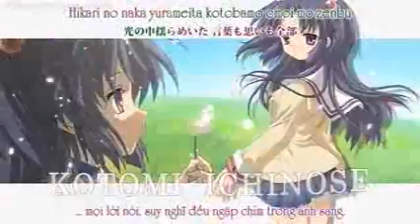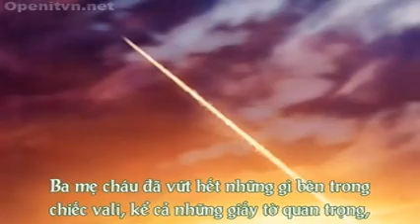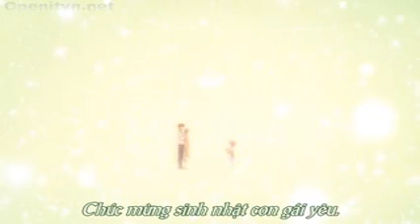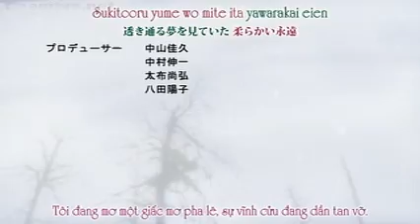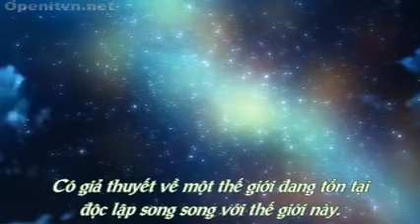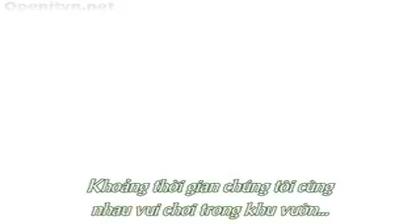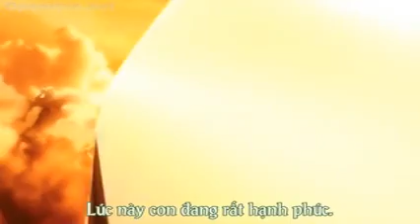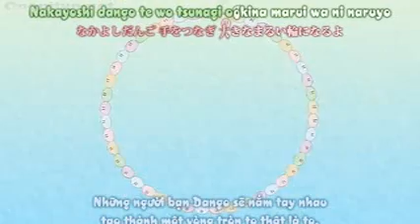CLANNAD Ep 14 Anime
Clannad lấy bối cảnh tại trường cấp III Hikarizaka tại một thị trấn nhỏ của Nhật. Okazaki Tomoya là một học sinh năm 3 lười nhác, không chịu học hành cẩn thận. Cậu ta thường xuyên đi học muộn, lơ là, chểnh mảng việc học, trong khi các bạn đang tập trung ôn luyện chuẩn bị cho thi cử. Tất nhiên là cậu ta không có nhiều bạn thân.

Cuộc sống của cậu ta cứ tiếp diễn hàng ngày như vậy, đến khi cậu ta gặp một cô gái tên Furukawa Nagisa, một người cũng cô đơn tại trường, bởi bạn bè cô bé quen biết đều đã tốt nghiệp. Ban đầu, cậu ta đã nghĩ đó đúng là một cô gái vụng về. Nhưng Tomoya không bỏ mặc Nagisa, mà đã giúp đỡ cô tái lập Câu lạc bộ Kịch, và họ đã làm quen được nhiều bạn gái khác trong trường. Mặc dù lúc đầu cậu ta chỉ định gia nhập chơi, nhưng sau này, nhờ tình bạn của họ, Tomoya đã bắt đầu hoà đồng với mọi người. CLANNAD xoay quanh cuộc sống hàng ngày của các nhân vật chính: Okazaki Tomoya, Furukawa Nagisa, Ibuki Fuko, Ichinose Kotomi, Sakagami Tomoyo, Sunohara Youhei, 2 chị em sinh đôi Fujibayashi Kyou và Ryou ... Rất nhiều tình huống buồn cười nhưng cũng không kém phần cảm động đã diễn ra, mời các bạn theo dõi